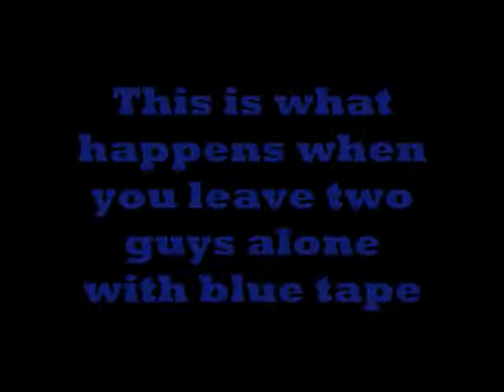Beer Pong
The best beer pong table in the world, LOL